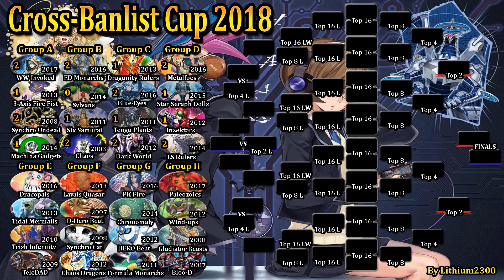Lightsworn Rulers (2014) vs. Inzektors (2012) - Cross-Banlist Cup 2018 - Match #08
Next match, Lightsworn Dragon Rulers take on Inzektors!

Dueling Network: Lithium/Lithium2300
Devpro/YgoPro: Lithium